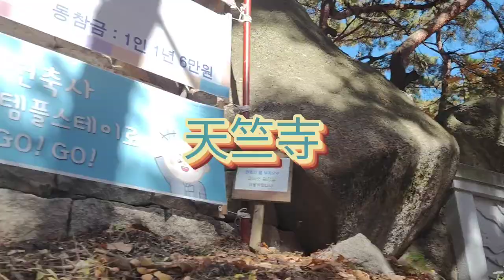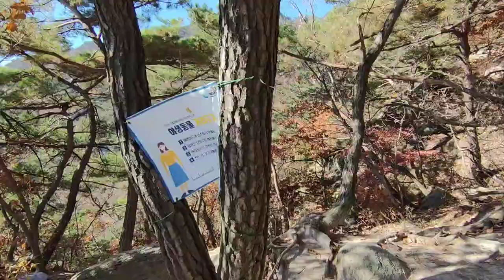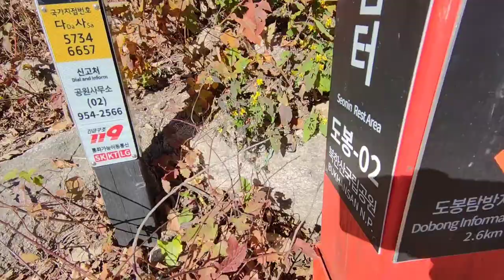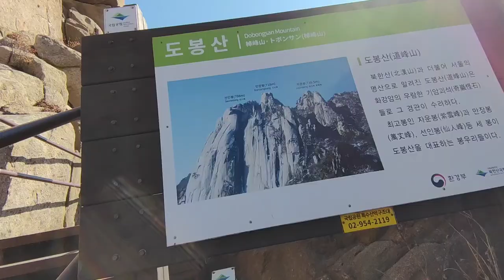2022/11/02 北漢山國立公園(首爾) 북한산국립공원(서울) 天竺寺 ~ 神仙臺（中篇）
北漢山於1983年被指定為國立公園，總面積(含道峰山)達80.669平方公里。北漢山山頂的白雲臺(835.6公尺)、仁壽峰(810.5公尺)、萬景臺(799.5公尺)分別位於中，東，南三方，呈三足鼎立之勢，因此在朝鮮時代這裡被稱做三角山。此外，北漢山在歷史中曾被稱為三峰山、華山(花山)、負兒岳等。而現在北漢山的名字推測源自於朝鮮肅宗年間北漢山城建立之後。